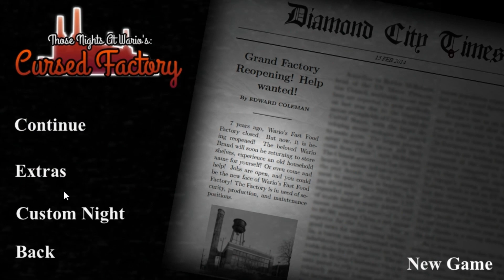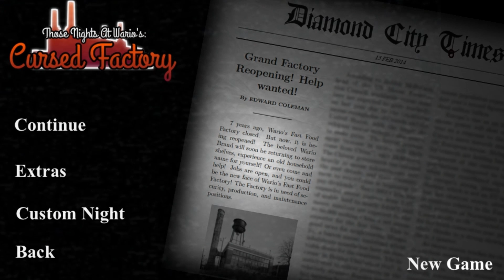ALL STAR MODE (6/20) | THOSE NIGHTS AT WARIO'S: CURSED FACTORY | MODO 6/20 | CUSTOM NIGHT